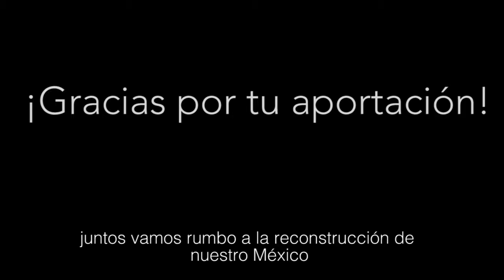Avances en los proyectos de Cáritas Mexicana - Rumbo a la reconstrucción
¡Gracias a ti por formar parte de la reconstrucción de nuestro país!
Seguimos trabajando por nuestros hermanos que fueron afectados por los sismos de septiembre. Tu donativo lo estamos implementando en nuestros diversos proyectos en los estados de Oaxaca, Chiapas, Puebla y Morelos.
Aún nos queda mucho por hacer, pero con tu ayuda lo estamos logrando